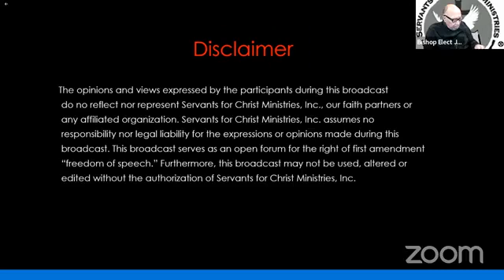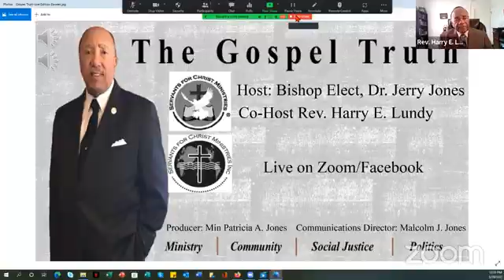Chronicles of The Gospel Truth Episode XXIV - How Can One Be Happy ?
Co-Host : Rev. Harry Lundy

Produced by Min Patricia Jones
Director of Information Technology, Communications & Media:
Malcolm Jones

CHRISTIAN Church propagating The Gospel Truth about Jesus Christ.  Enriching the Spiritual lives of God’s people through solid theological teaching and preaching. Providing ecclesiastical services and broad National and International appeal.

All are welcome - Sanctuary Church Services are held  each Sunday at 8:00 am
Can also be viewed on Facebook on Servants For Christ Baptist Church
Servants For Christ Baptist Church:
713 Cady Drive
Fort Washington, Maryland 20744